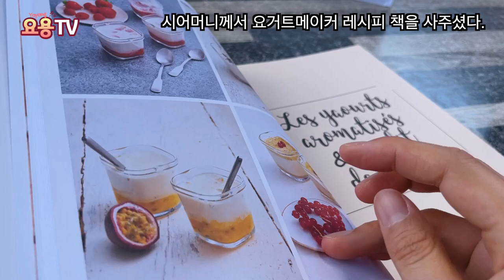[Eng] 🇫🇷 28 프랑스 소도시 주부 일상- 시어머니와 낭시 시내 데이트, 화창한 주말, 스타니슬라스광장, 뻬삐니에흐 공원테라스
시어머니와 오랫만의 시내 데이트.
(델타바이러스에 대한 공포가 지금처럼 확산되기 전입니다.)

야외 마스크 의무착용이 해제되고, 레스토랑과 가게들이 정상운영되면서 화창한 주말을 즐기기 위해서 외출한 사람들로 붐비는 모습이었어요. 스타니슬라스 광장옆에 있는 뻬삐니에흐 공원 테라스에서 음료수도 마시고 와플도 먹으며 오랫만에 야외나들이를 즐겼습니다.

저녁에는 라자냐를 요리했고 무스카델과 실랑이도 했답니다! :)